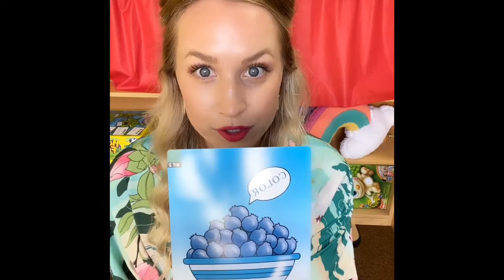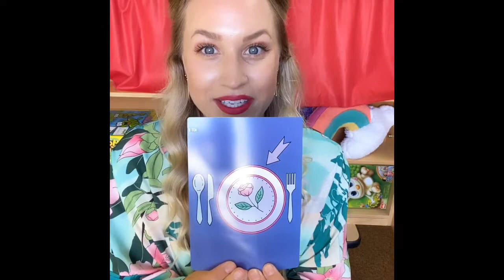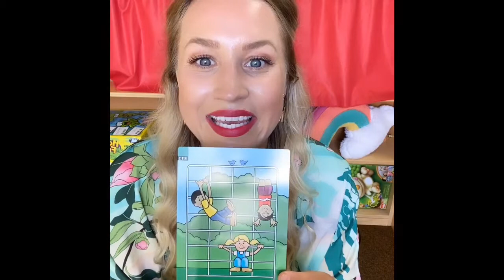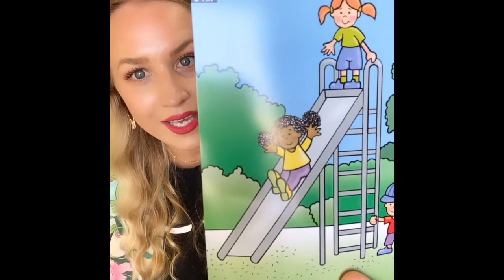DINOSAUR Eggs + “L” Blends